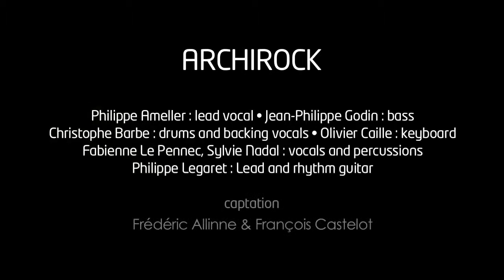Lola live by Archirock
French rock Band Archirock covers The Kinks' hit "Lola", live at La FLèche d'Or in Paris. Five members of the band out of seven - including one of the two ladies - are architects. Hence the band's name... Lead vocals: Philippe Ameller; lead and rhythm guitar: Philippe Legaret; bass : Jean-Philippe Godin; keyboard: Olivier Caille; drums: Christophe Barbe; vocals and percussions: Fabienne Le Pennec, Sylvie Nadal; lighting design: Damien at La FLèche d'Or; sound mixing engineer and cinematographer: François Castelot; director, editor and executive producer: Fréderic Allinne.
Special thanks to Jacques Dubois for decades of support on stage and backstage, and to Nicolas Godin and Air for lending us time and equipment at the outstanding Atlas Studio in Paris.